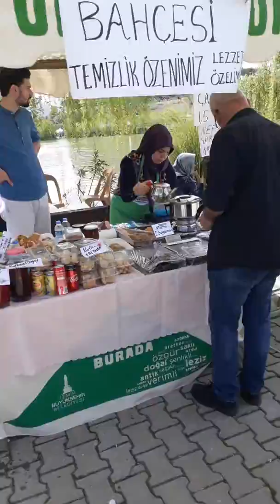izmir tire giritliler yerel ot ve el yapımı yiyecekler eşyalar festivali